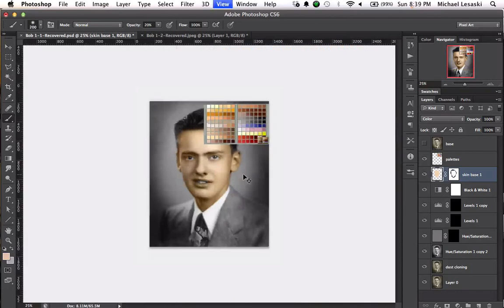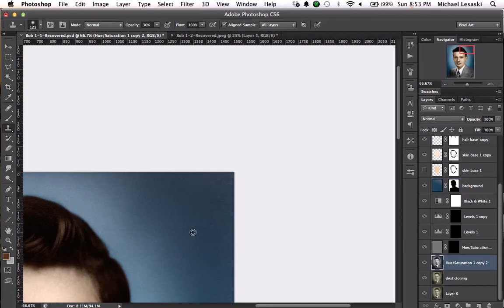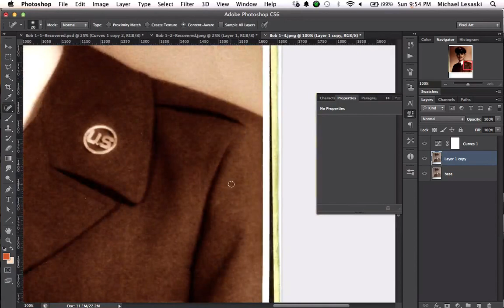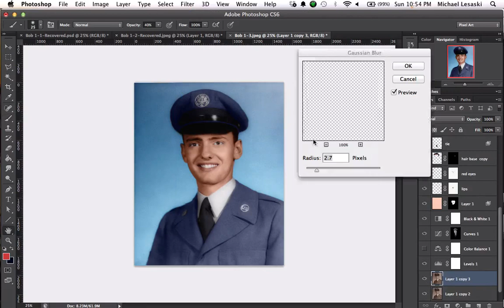B&W Coloring Timelapse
Tried my hand at painting 2 more black and white photos for gifts this christmas, thought I'd record the process this time.  :)   Had a crash midway (you might catch it if you're paying attention), but thankfully Photoshop recovered it pretty well.

Total time is about 3 hours, at 4000% speed.